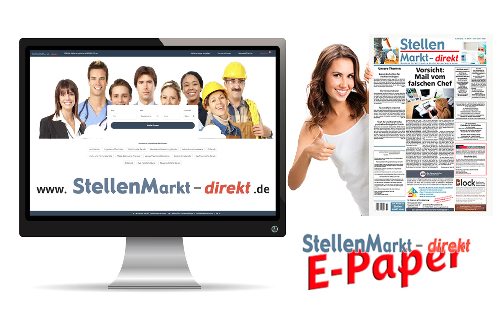Architekt (m/w/d) in Rosenheim, gesucht:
Die Stadt Rosenheim sucht nächstmöglich eine/n

Architekten/Bauingenieur
(m/w/d) als Leitung für das
Sachgebiet Bauprojekte

• Abschluss eines Studiums zum/r Ingenieur/in (M.Sc/Diplom) der Fachrichtung Architektur, Bauingenieurwesen oder eines vergleichbaren Studiengangs
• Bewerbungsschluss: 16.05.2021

Stadt Rosenheim
Königsaße 24
83022 Rosenheim
Tel. 08031/365-1111

Bild: Adobestock